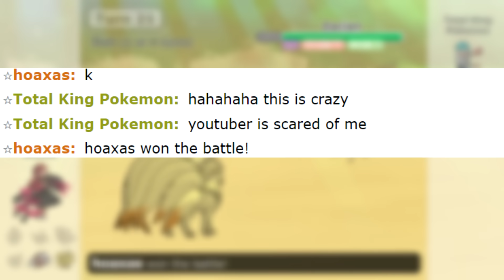pokemon showdown's MOST TOXIC SALTY NOOB ever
Pokemon Showdown salty noobs, oh man. Pokemon Showdown salt is not as rare as you might think. It's even worse when someone already knows it's me, because they might try to act salty to get into a video. I'm not sure with this guy but the fact he had an "anti-trash" team is hilarious af, he must really love the channel despite how much he says he hates it.

toxic noob pokemon, salty noob pokemon, pokemon salt, pokemon showdown salt